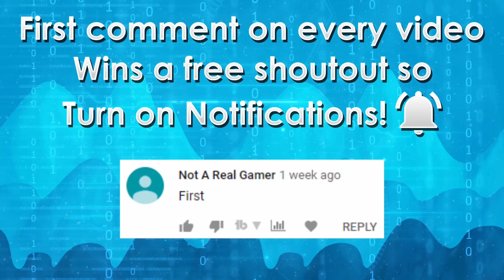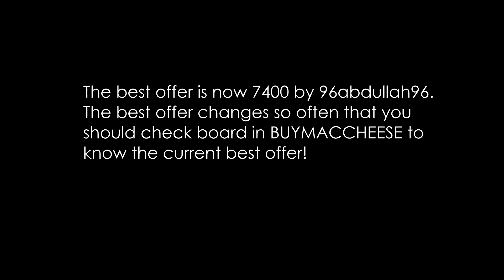I COULD GET 366 DLS?!?!?! | Blue Gem Lock to Davinci Wings #6 | Growtopia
­­­­­­­­­­­­­     👑Geomi👑